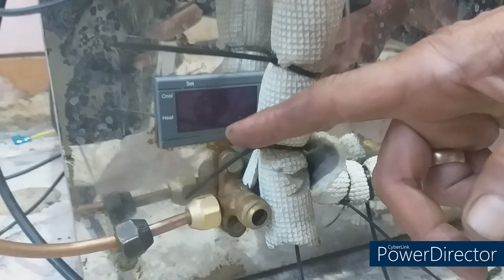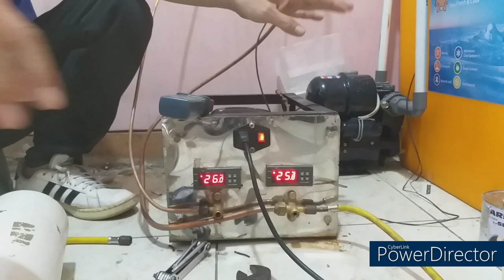Cara membuat Water Chiller untuk Akuarium, Aquaculture, Aquascape, dll.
.Cara membuat water chiller dengan pipa pvc dan evaporator pipa tembaga.